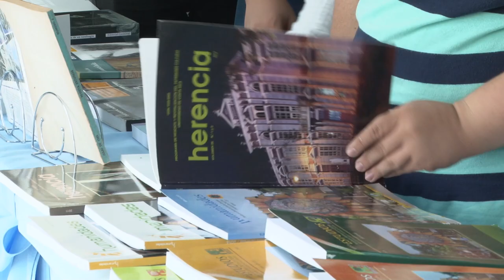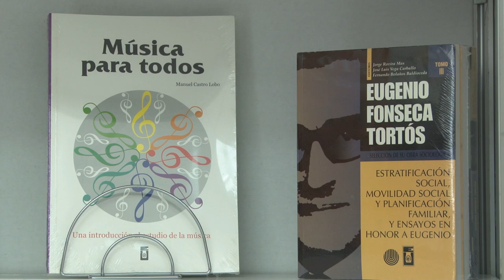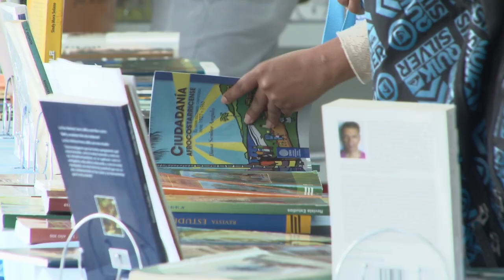Expoferia del Libro Escuela Estudios Generales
Con charlas, presentaciones y una oferta de libros, se realizó la Expoferia del Libro en la Escuela De Estudios Generales, UCR.​ para celebrar 60 años de impartir los estudios humanísticos en la UCR.